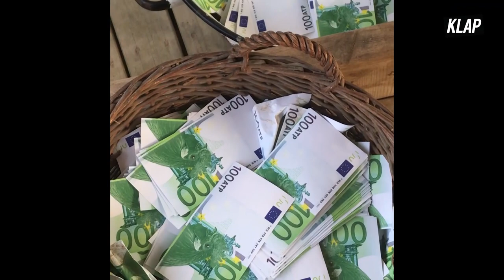BTS - Behind the sh!t with SHAY "COCORICO"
Behind the scene of the music video of SHAY "COCORICO" directed by Guillaume Doubet in Barcelona

Hello! We are KLAP a homegrown media from Paris based in Barcelona. We share original content & amazing ideas for passionate people